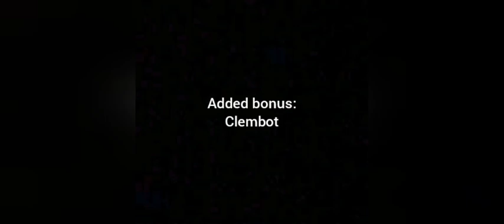My Opinion on the Kalos Gym Leaders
This video shows my opinion on the gym leaders of gen 6 also known as X and Y.